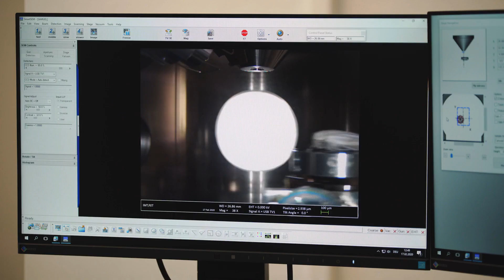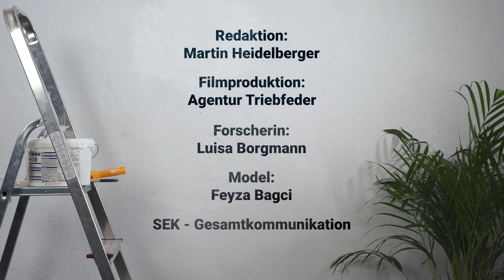Von Käfern lernen: Oberflächen nach dem Vorbild der Natur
Die Forscherinnen und Forscher am Institut für Mikrostrukturtechnik des Karlsruher Instituts für Technologie haben sich Käfer und Pflanzen genau angeschaut und dabei faszinierende Entdeckungen gemacht: Viele Pflanzen und Tiere haben im Lauf der Evolution mikrostrukturierte Oberflächen mit nützlichen Eigenschaften entwickelt. Im Labor versuchen sie nun, diese Lösungen zu verstehen und technisch zu imitieren – ein Forschungsfeld, das als Bionik bezeichnet wird. Wandfarbe, die ohne potentiell gesundheitsschädliche Farbpigmente auskommt, und Kunststofffolien, mit denen sich Gewässer von Ölverschmutzung reinigen lassen sind nur zwei Beispiele für künftige Anwendungen.